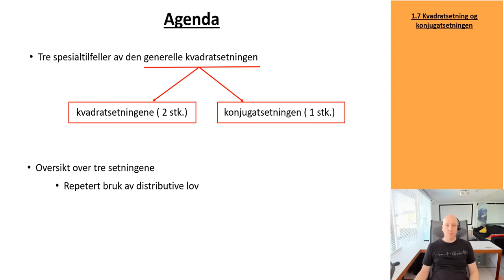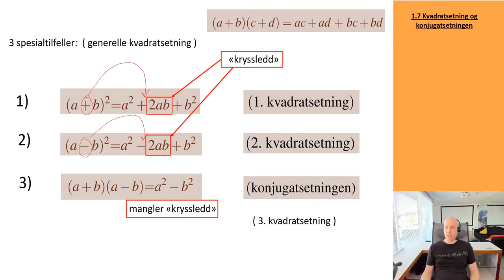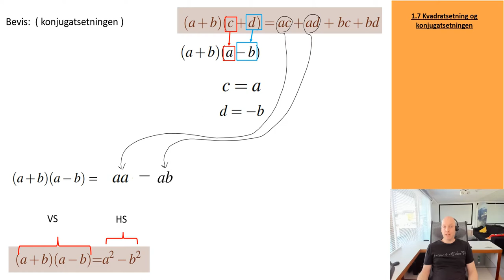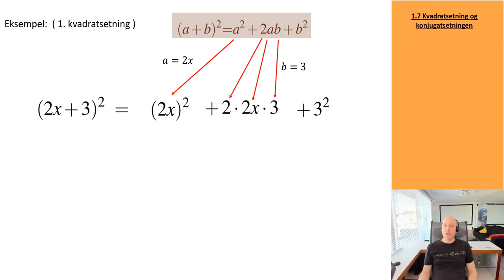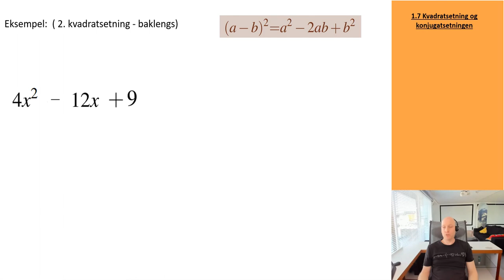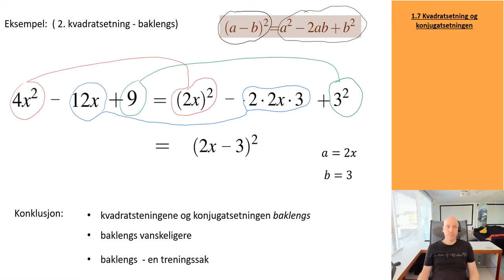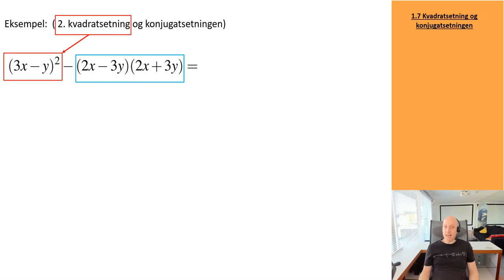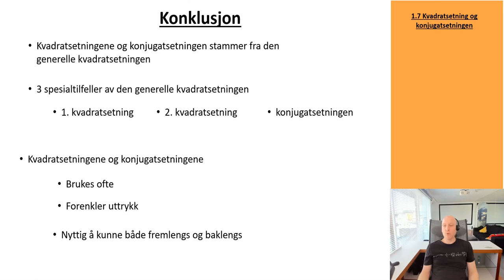107 3 spesialtilfeller